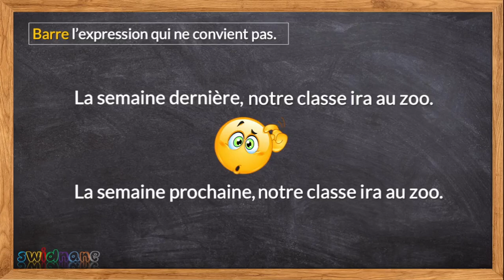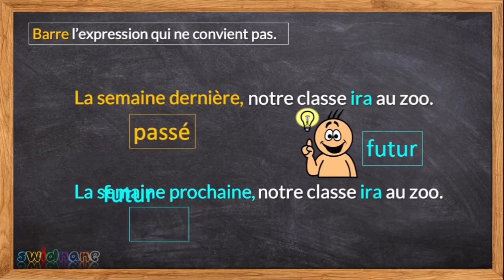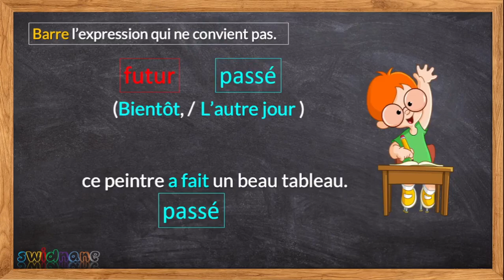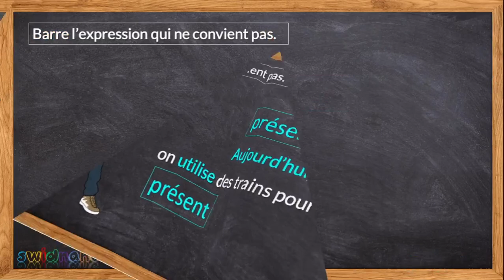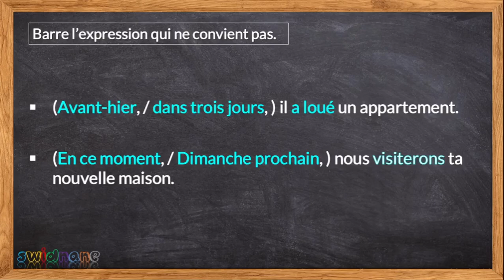passé - présent - futur - 02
Passé - présent - futur
Exercice n° 2 de conjugaison
Pour les élèves du cycle 3 ( CE1 , CE2 , CM1 ...) et débutant en FLE
Coquelicot
Exercice gratuit